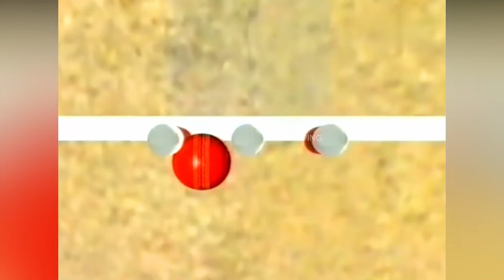Dale Steyn 6/72 against West Indies. One of His Best Bowling figures.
West Indies in South Africa Test Series 3rd Test at Kingsmead, Durban an 10-Jan 2008
Dale steyn 1/18 & 6/72.

Dale steyn Best  bowling

We are working hard to grow this channel.If you have any issue with the content(Audio or video) on this channel.Then contact us at  before complaining to YouTube.We will delete your content.